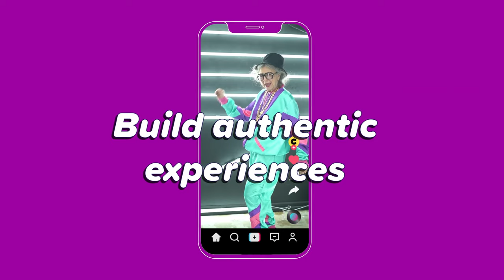Smartly.io - Advertising on TikTok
Smartly.io combines creative, media, and intelligence into a single platform to unlock growth and drive performance on TikTok.